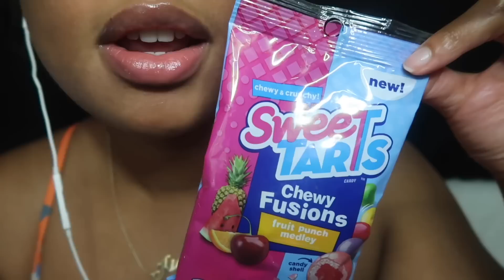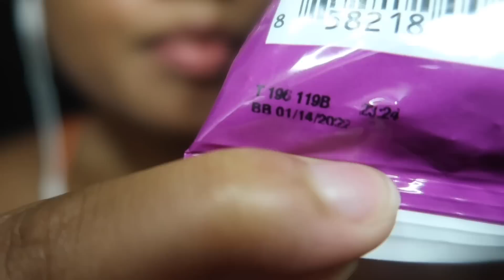ASMR | Eating Candy In Your 👂🏽 Part idk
Items are listed under ASMR FOODS

FAQ: 🦋

Name: Kieanna, Mojo (nickname)
Why are my videos short? lately I’ve been feeling that if my videos are too long then people will get bored so I make them short! I try to make them interesting though ❤️
Why is your channel name Serenity? Serenity just means calm/relaxing.